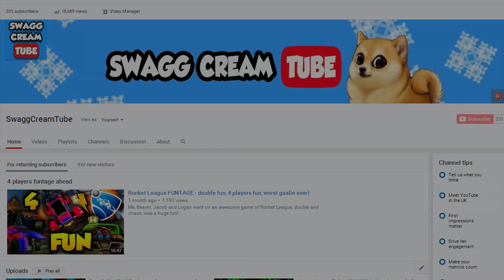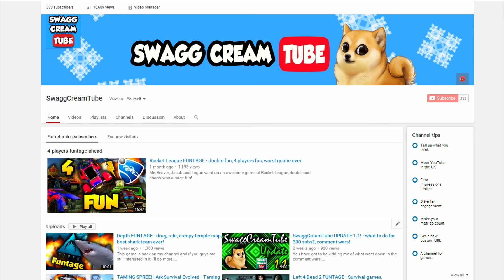Dead Realm FUNTAGE - Halloween's special, clown ghost, tight space!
Thanks for tuning in with the Halloween's special today!

Talk to me on Skype! : photoiphone

Hope you guys enjoy today's episode!